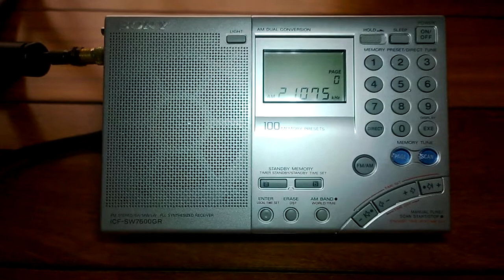UNID Station 21,075 kHz. TX: Lugar ?.[Modo Digital; FT-8 Radio Amateurs].15 m.Band. (Autumm/Otoño).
Estación UNID Modo Digital FT-8 21,075 kHz. Recibida en Lima-Sur, Perú.
( Rec -20 Mayo 2021 ). Estación Transmitiendo en Modo Digital FT-8.
Frecuencia 21,075 kHz. Antena Ewe + Balun 9:1. Otoño/Autumm.

ID: __
Banda: 15 metros. Banda de Radioaficionados.
QRG: 21,075 kiloHertz.
TX: Lugar Desconocido.?
Distancia: ___ ?

Power: __ Watts ?
Date: 20 de Mayo 2021, Hora UTC: 20:51 minutos.
                                        Hora Local: 15::51minutos.

RX: Sony ICF-SW7600GR
Ant: Ant. : Ewe + Balun 9:1 (Potenciometro 1.8 kΩ. ).
Recording : Fono Nokia Lumia :::

Comentarios: Recepción de Estación UNID en 21,075 kHz. Modo Digital
FT-8 ( Mensajes en Los Sonidos ).
Datos: WSJT-X, (Weak Signals Joe Taylor ). Creado y Desarrollado
por K1JT Joe Taylor.

Detalles: Dos Estaciones Comunicandose en Modo Digital FT-8
Una de Ellas se Escucha Débil y La otra con Señal Aceptable.

73.